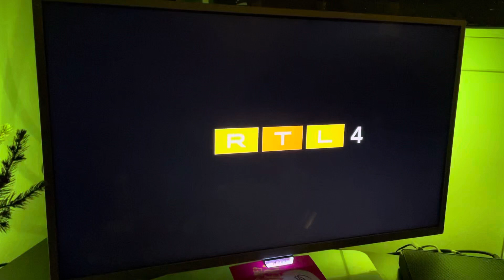7 February 2024